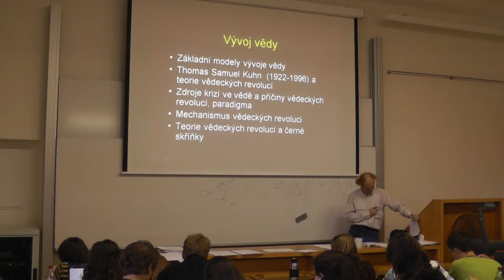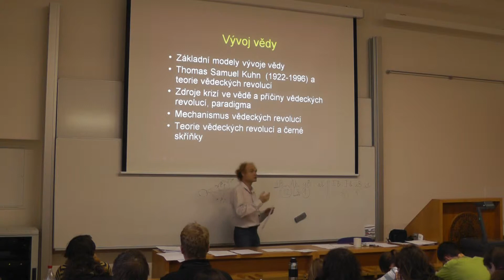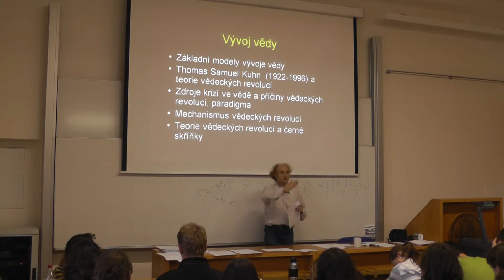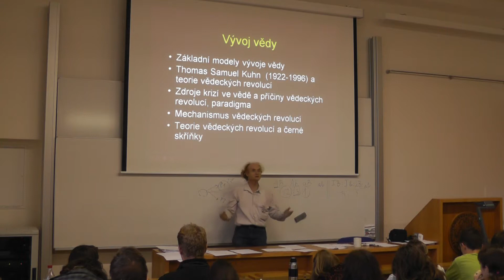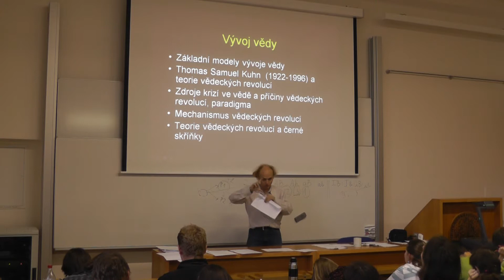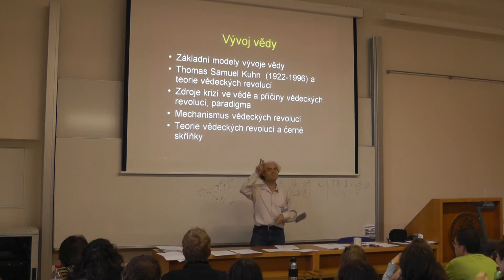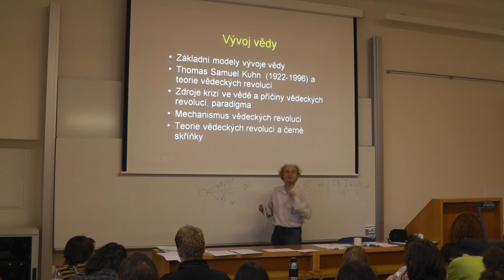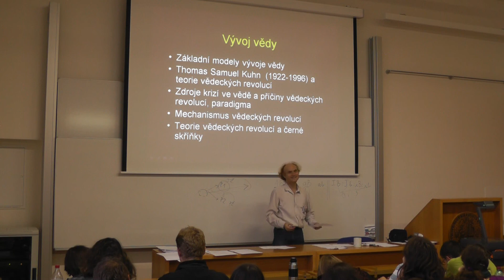Etapy ve vývoji vědy, T.S. Kuhn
Přihlaste se mezi naše Pokusné králíky na pokusnikralici.cz